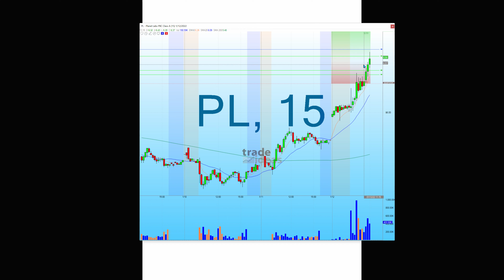Trade Ideas TI – sometimes the news does matter!! - PL!!!